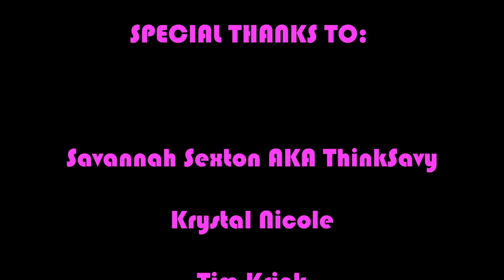Bootsy Collins feat Fantaazma Hip Hop Lollipop